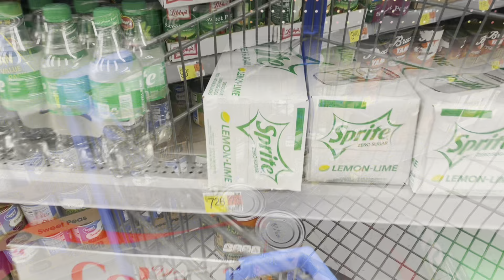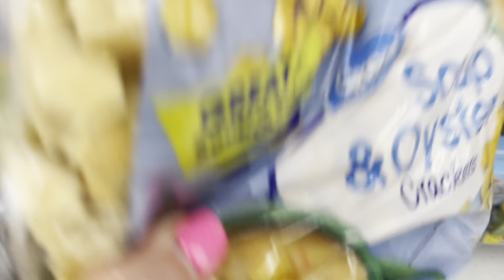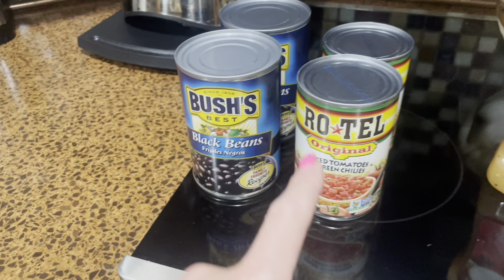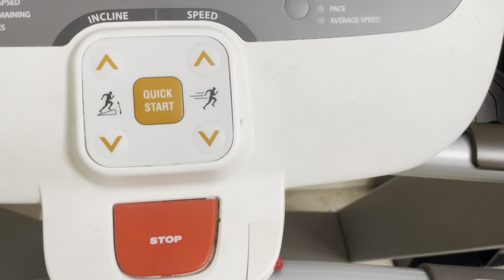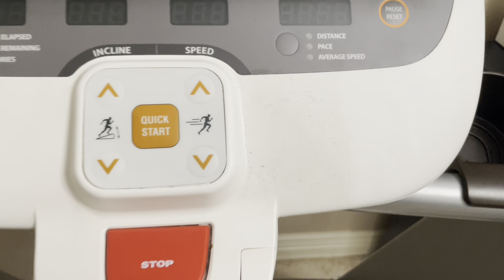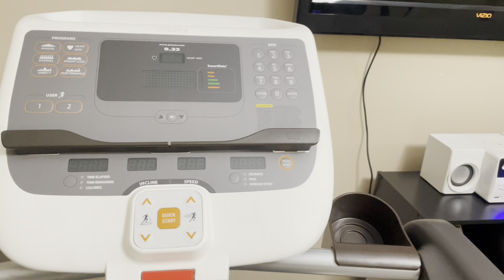ORGANIZING, DEEP CLEANING, RESTOCK & REFILL, EASY RECIPE!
Hello Tidy Uppers!
I’m so glad you joined me today! This “day in the life” video is full of all kinds of motivation! Today I do all things!! I tackle some shopping, deep cleaning, home organizing, restock & refilling, laundry and even throw in an easy recipe! I am so glad you are here and I hope this video gives you tons of motivation!!
❤️ DeDe-My Big Tidy Up

Let’s Connect!

*This video is not intended for children, but is family friendly! 😊